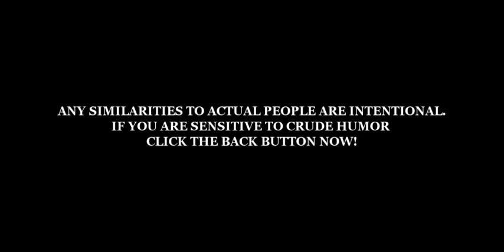The Worst Cartoon Concept EVER! Starring Charles Manson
WTF?  Charles Manson giving advice... I've seen it all now.